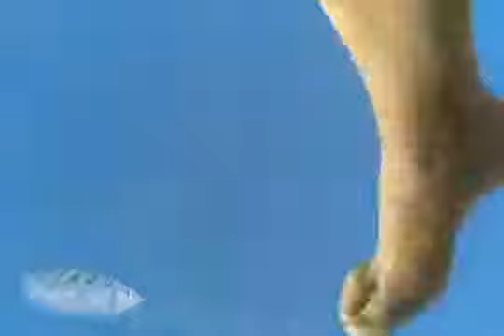مشاركات السعوديين في ارب آيدل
فديتكم يالشعب السعودي